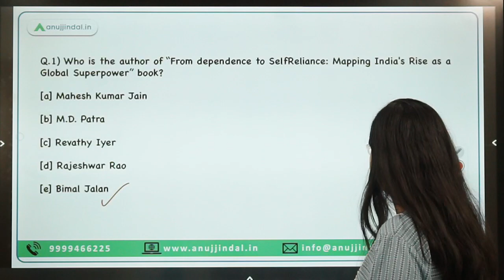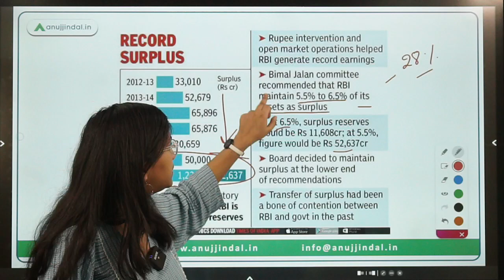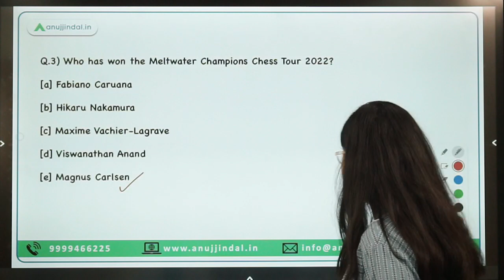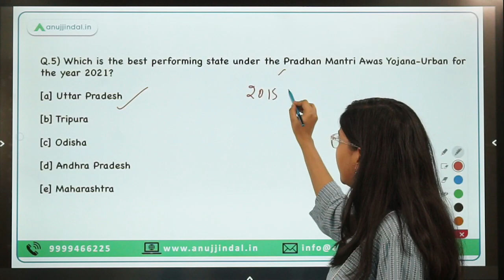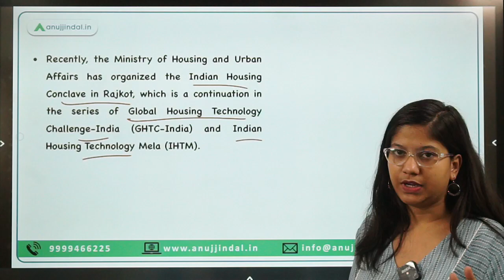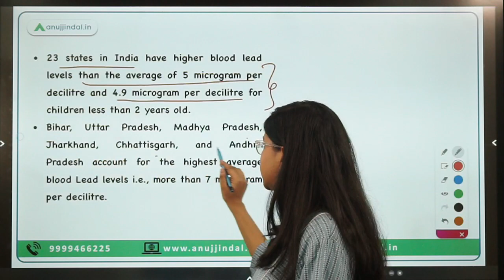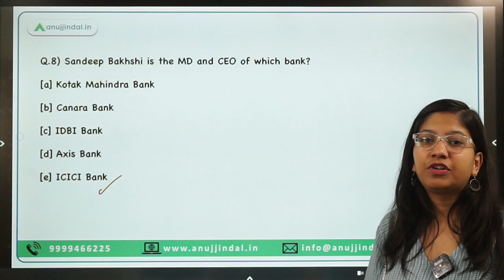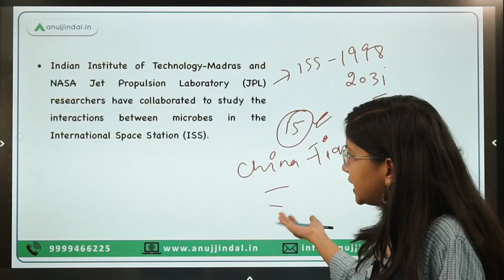RBI, SEBI & NABARD | Daily Current Affairs | 28th - Neha Ma'am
This video will inform you about the “From dependence to SelfReliance: Mapping India's Rise as a Global Superpower” book, US Grand Prix 2022, Meltwater Champions Chess Tour 2022, Denmark Open (badminton) tournament 2022, Pradhan Mantri Awas Yojana-Urban, International Lead Poisoning Prevention Week, World Sustainability Day, International Space Station among other things.